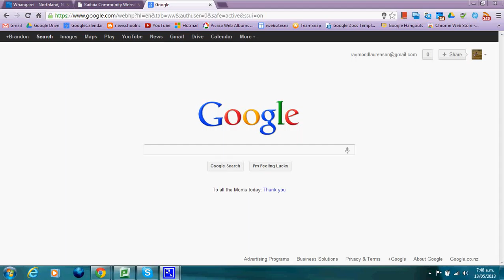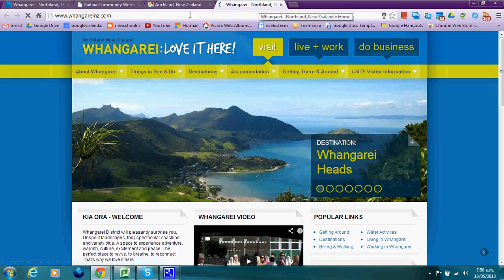Mr L Google Mapping Skills